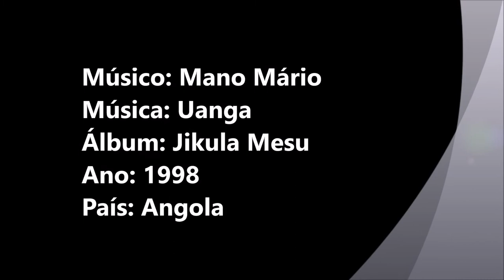Mano Mário - Uanga (1998)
Músico: Mano Mário
Álbum: Jikula Mesu
Ano: 1998
País: Angola